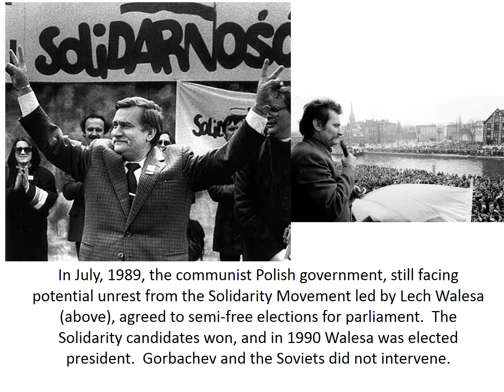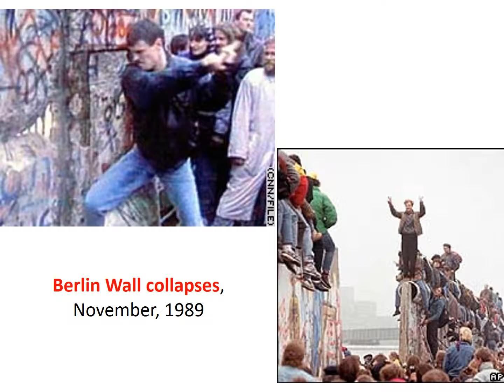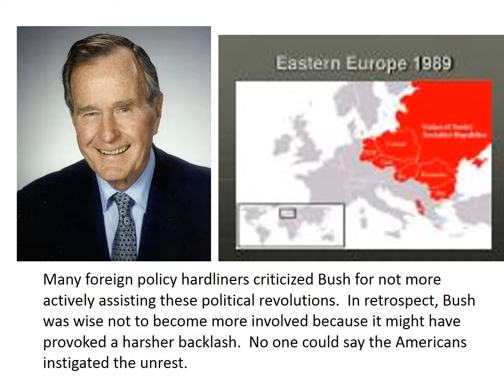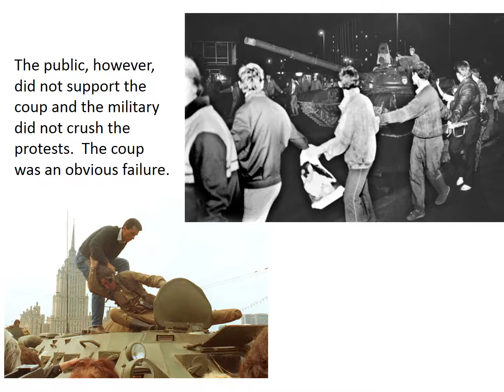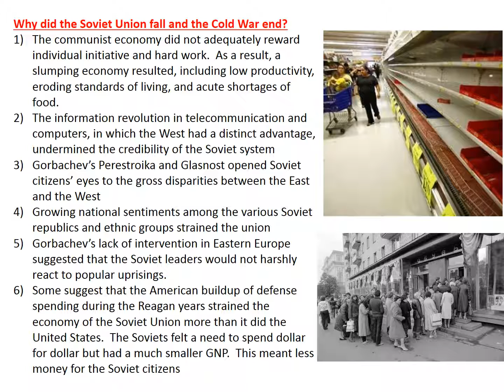#10 Bush - Soviet fall and the end of the Cold War